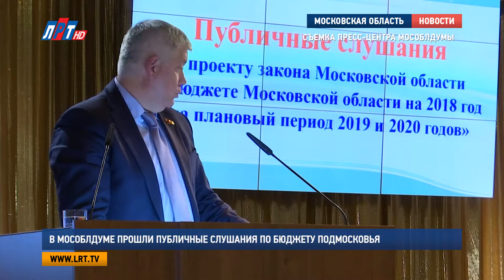В Мособлдуме прошли публичные слушания по бюджету Подмосковья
В Мособлдуме прошли публичные слушания по бюджету региона на 2018 год и на плановый период 2019 и 2020 годов. Согласно проекту, наибольшее количество средств в следующем году будет направлено на финансирование социального блока.

70% от общего объема расходов бюджета, а это более 350 миллиардов рублей решено направить на образование, а также на социальную политику. В частности, на строительство новых социальных объектов предусмотрено более 36  миллиардов рублей, на здравоохранение в 2 раза больше – 65 миллиардов. А на обеспечение образовательного процесса в школах и детских садах в следующем году направят 96 миллиардов.

Всего доходы регионального бюджета в 2018 году составят 464,5 млрд. рублей, это на 4% больше, чем в 2017 году. А доходы на плановый период 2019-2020 годов значительно возрастут и составят 480,9 миллиардов и 506,2 миллиардов соответственно.

Тарас Ефимов, председатель комитета Мособлдумы по вопросам бюджета, финансовой и налоговой политики:
"На сегодняшний день в комитет поступили, были обобщены и направлены губернатору Московской области для получения заключения 32 замечания, предложения. После получения указанного заключения на ближайшем заседании комитета мы планируем рассмотреть его, и по итогам рассмотрения предложить Московской областной Думе принять бюджет за основу".

Луиза Егиазарян